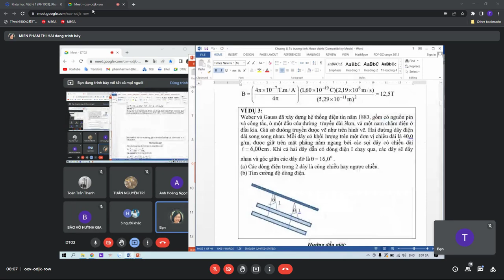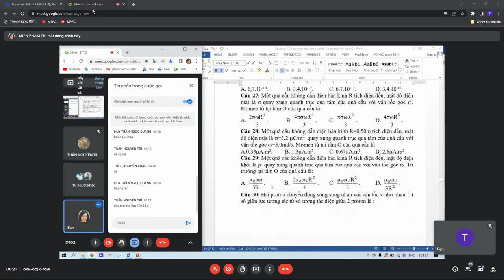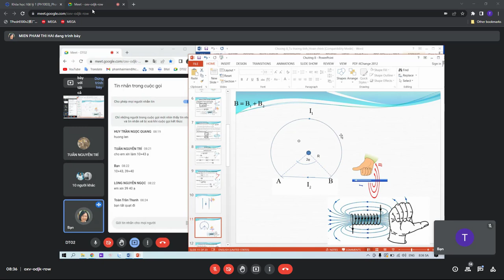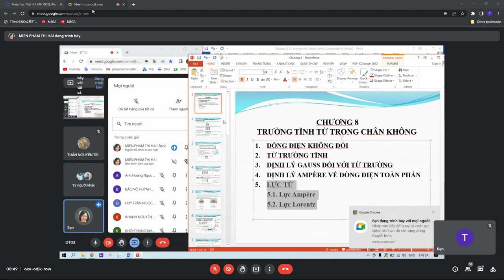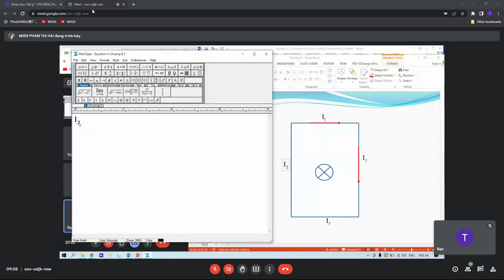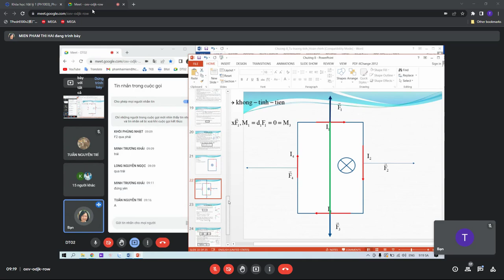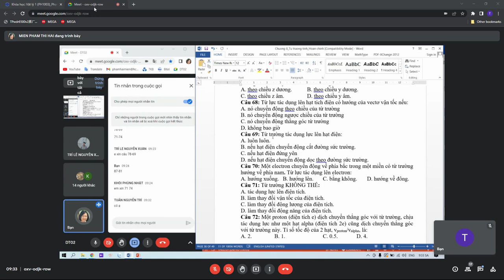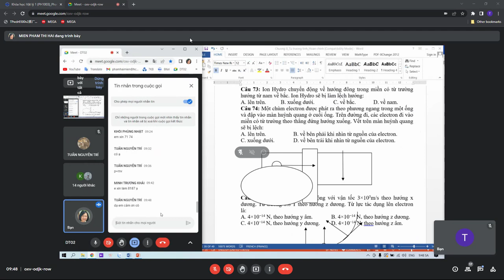Vật Lý 1-Chương 8(P2)-HCMUT- Cô Miền